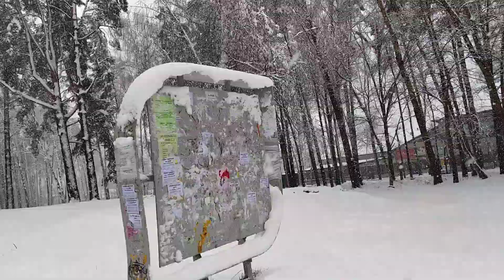DecApril 27 2021 I Снег 27 декапреля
Офигительная весна :)
Some f*ckin cool spring ;)